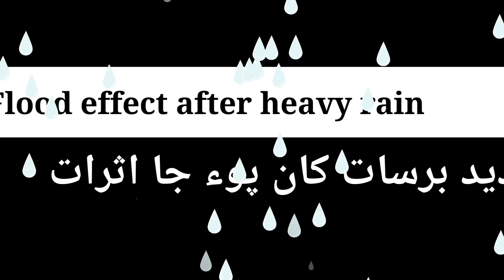شديد برسات کان پوء جا اثرات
شديد برسات کان ڀوء جا اثدات